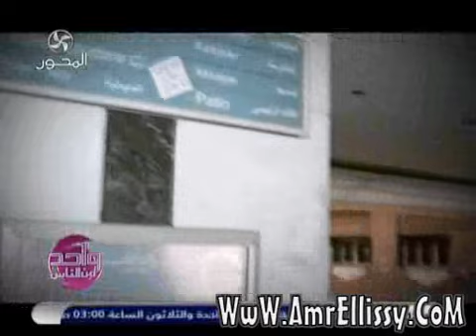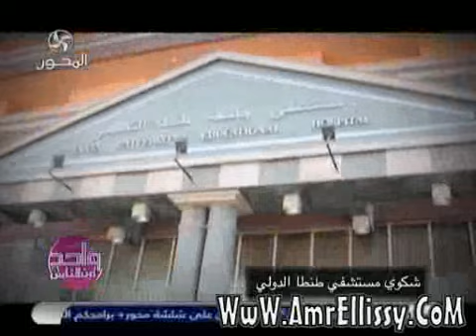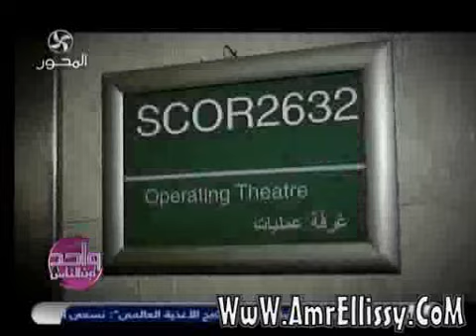شكوى مستشفي طنطا الدولي مع د عمرو الليثي